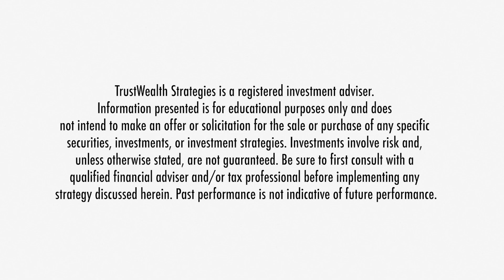I'm Making A Lot From The Stock Market... What Now?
The Stock Market since Covid has been kind of unreal, what do I do now that I've made all this money?

TrustWealth Strategies has designed this video series to help investors become more aware of what they are doing when it comes to their investment portfolio.

We'll be giving you tips on how you can potentially better manage your money, all at the tip of your fingers. Hope they help!

TrustWealth Strategies is a registered investment adviser.  Investments involve risk and, unless otherwise stated, are not guaranteed.  Be sure to first consult with a qualified financial adviser and/or tax professional before implementing any strategy discussed herein. Past performance is not indicative of future performance.